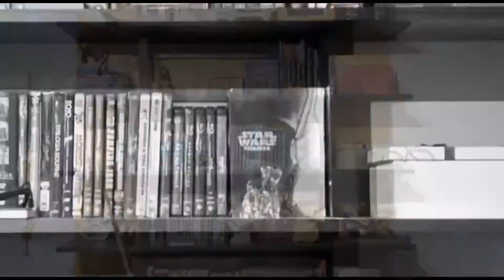The Guest - Drama coreano com terror funciona perfeitamente!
The Guest, disponibilizado esse mês pela Netflix, mostra que a combinação de dorama + filmedeterror pode ser um acerto e tanto!
Bem longo - estamos falando de uma primeira temporada com 16 episódios com média de uma hora cada - mas com ótimos momentos de terror, a série conta a história de demônios que possuem pessoas e as levam a matar seus familiares. Um trio formado por um padre, um motorista de taxi e uma detetive tentaram impedir que isso siga acontecendo.